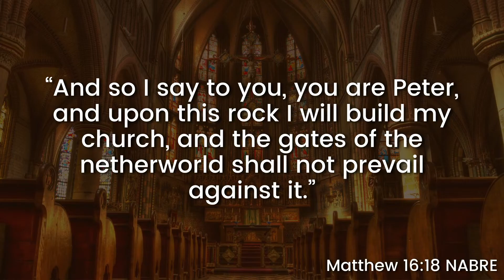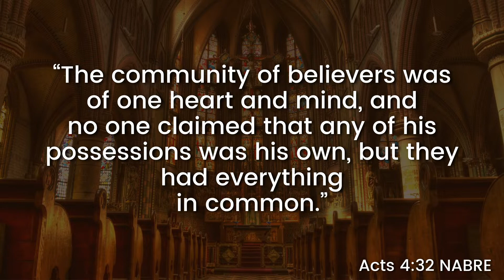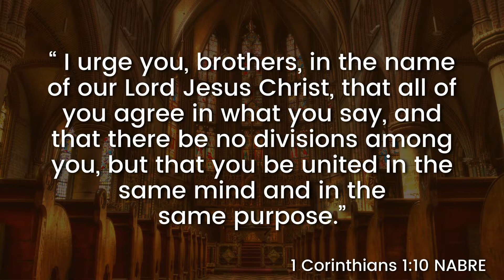Did Christ Establish One Church? | Catholic Snacks™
Hey everyone, in this episode of Catholic Snacks we will be answering the question: Did Christ Establish One Church?

What are “Catholic Snacks”?
Catholic Snacks are short videos where we address topics often brought up against the Catholic Faith. These videos provide “bite-size” information (get it, bite-size, like a snack…) that will equip the viewer to be able to discuss these topics with friends and family if the topic brought up. These videos were inspired by the conversations that often take place at family gatherings, since for some reason, eating Turkey dinner on Thanksgiving has become the prime place to argue about controversial things.

About me:
Hi! My name is Vanessa and I am a 23 year old (as of video date) from Los Angeles, California! I am very invested in my faith and found a passion for teaching others about it. My passion all started out due to the fact I wanted to convert someone to Catholicism to make my life easier when it was time to get married. Long story short, that person did not convert, and I was then left with all this knowledge about the faith and about Church history and no where to put it. So now you have it! I want to educate as many people as I can on the faith, and help them understand the truth that Christ has revealed to us through the only, holy, catholic and apostolic Church he founded. I am on my journey to understand more. Everyday I work towards educating myself more and more. I will never hit the finish line of studying in this life, I will continue to learn everyday. With that being said, I may hit some bumps in the road... maybe I will get a few dates wrong... and maybe even pronounce some words wrong (even the English ones!). But I will not let my mistakes stop me, and I will keep striving to make God proud! I love and accept every comment regardless if you agree with me or not. I am very grounded in my faith that I do not worry about opposition. In fact, BRING IT ON. Hope you all have a God blessed day and rest of your week, and I look forward to seeing and hearing from you!
Some numbers to reflect on (these totals are true to date of video upload):